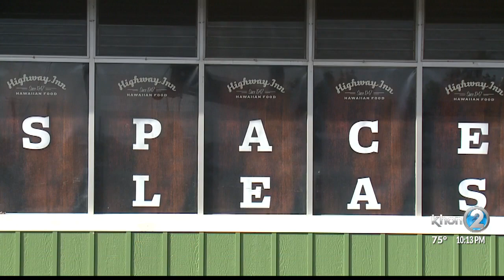Waipahu Highway Inn restaurant moves to new Waipahu location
It will open up a new location at 94-830 Moloalo St on Dec. 30, 2019.